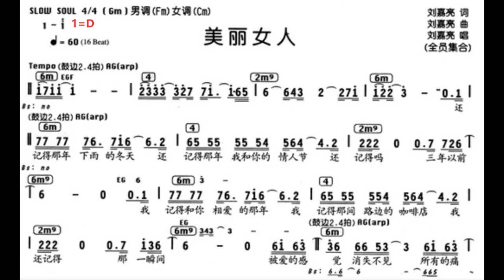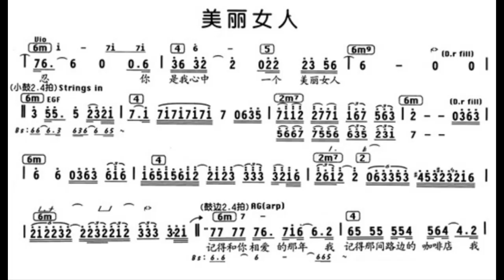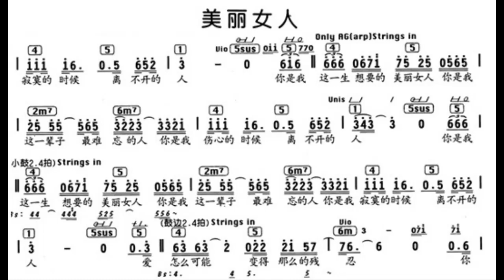美丽女人/美麗女人 D调伴奏 - instrumental in D